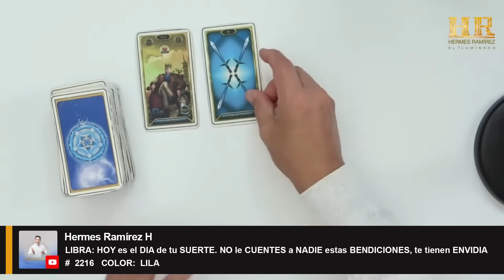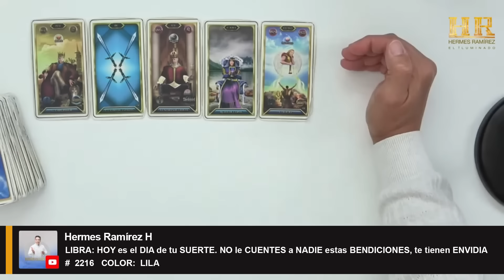LIBRA: HOY es el DIA de tu SUERTE. NO le CUENTES a NADIE estas BENDICIONES, te tienen ENVIDIA.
LIBRA: HOY es el DIA de tu SUERTE. NO le CUENTES a NADIE estas BENDICIONES, te tienen ENVIDIA   #  2216   COLOR:  LILA